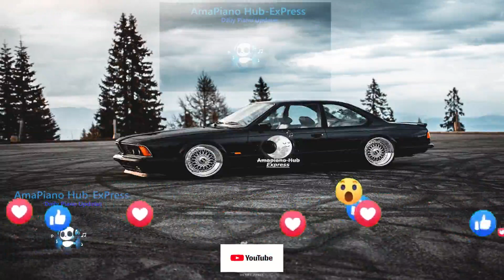Mick Man - Danish (Main Mix)